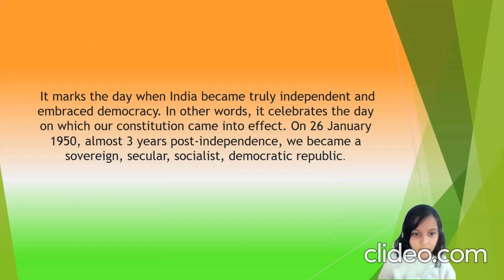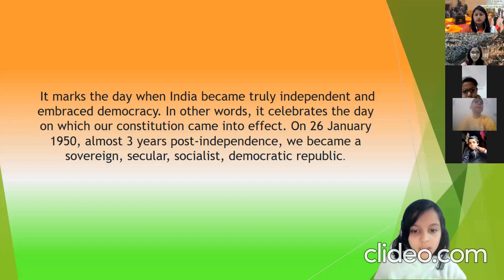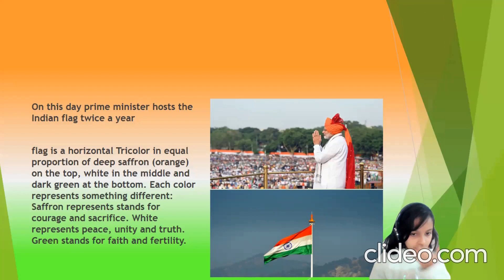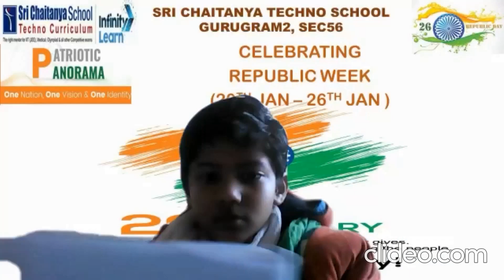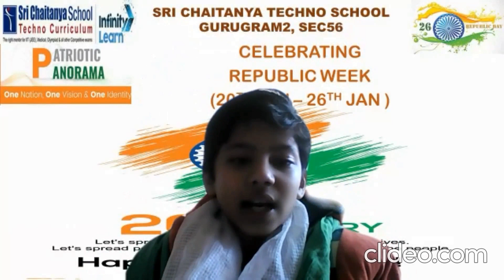SRI CHAITANYA TECHNO SCHOOL , GURUGRAM2, SEC 56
REPUBLIC DAY ASSEMBLY